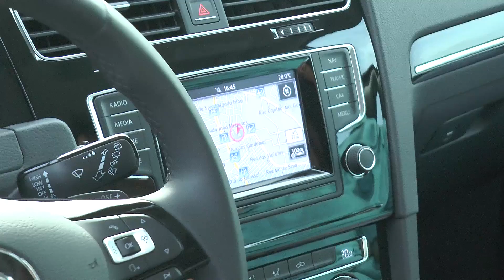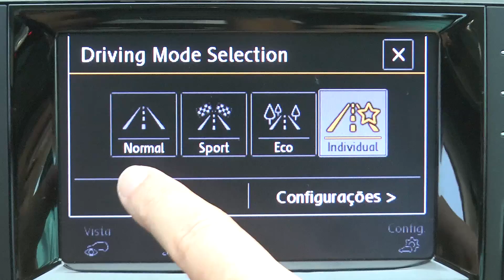Test Drive Novo Golf VW | Review | motoreseacao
O Motores e Ação  testou Novo Golf. Confira a matéria.
Um test-drive da sétima geração do modelo com o nosso consultor e dono do carro.

Quer anunciar sua empresa ou produto?
🌍 ▶ BlogdoFreire.com
Endereço Postal: